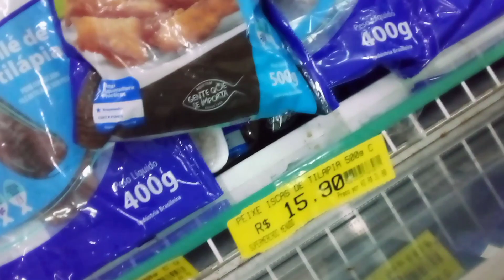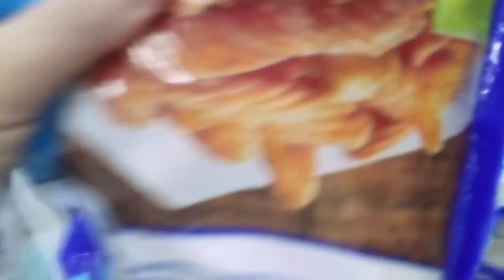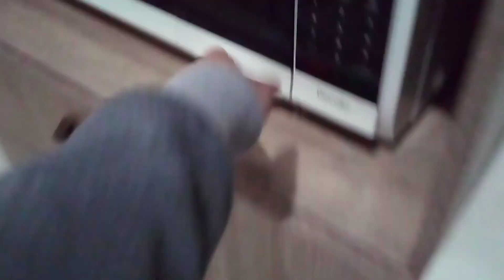NOSSA FERIADO • PEIXE FRITO • MUITO FRIO • SÓ NO FOGÃO A LENHA PRA ESQUENTAR... Bruna todo dia ❤️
Rotina de casa / Limpeza e organização do lar / faxina completa / faxina / faxina no banheiro / Vlogs de faxina / Videos de faxina /motivação de limpeza / faxinando / faxina pesada / faxina na sala / faxina no quarto / faxina na cozinha/ dia de faxina / rotina de casa / vida simples /motivação de limpeza e faxina / faxina rápida /faxina diaria / faxina pesadona / limpeza pesada no banheiro / dicas de limpeza / o segredo da casa limpa / organização do lar / rotina como dona de casa / limpeza e organização doméstica / limpeza e organização da geladeira / limpeza e organização rápida / compras de supermercado / compras de mercado / primeira compra do ano / dicas infalíveis / compras do mês atacadista / compras  / compras do mês atacadão / compras do mês valor / rotina de dona de casa / dicas domésticas/ primeira compra do mês para casa nova / compras do mês morando sozinha